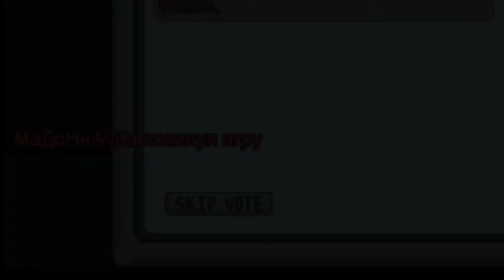КАЖЕТСЯ ОНА ПРЕДАТЕЛЬ... | Among Us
Всём привет, дорогие друзья! И это Among Us! Надеюсь вы поддержите этот формат!